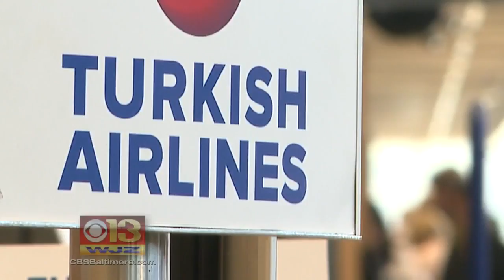After Attack In Istanbul, Are Local Airports Increasing Safety Measures?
Megan McCorkle has more.